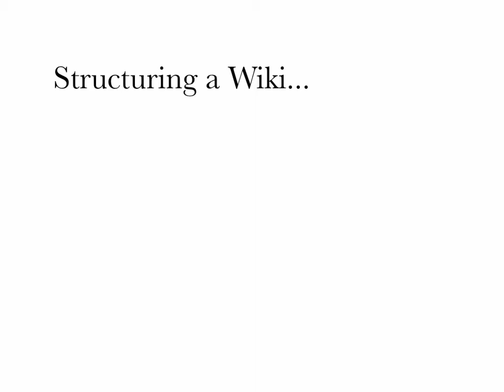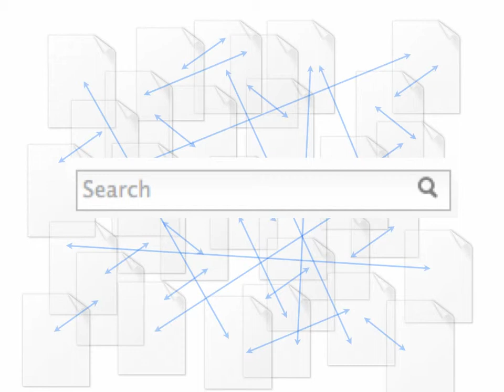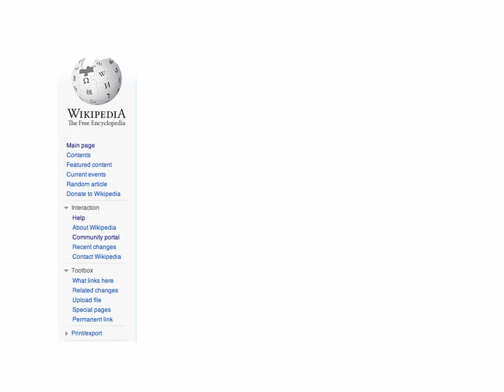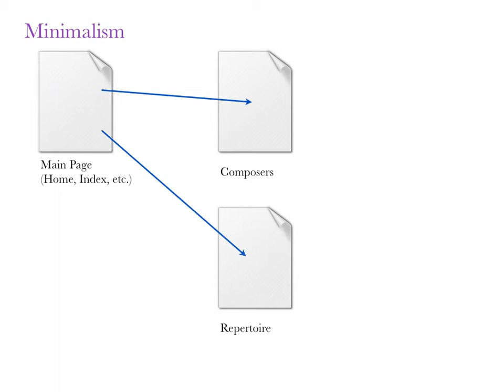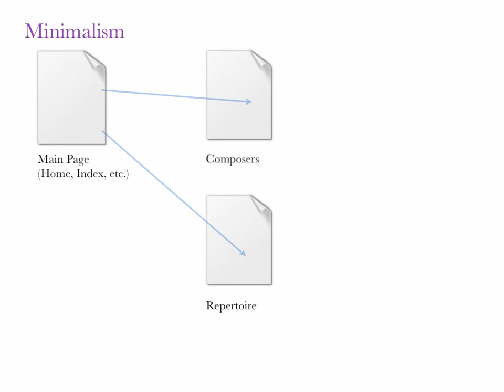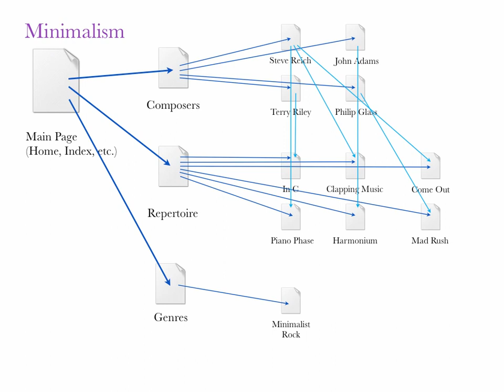How to Structure a Wiki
This is a tutorial video for my UWSMTeach students, and looks specifically at Music Education examples, but may be of interest to others, especially those in education.